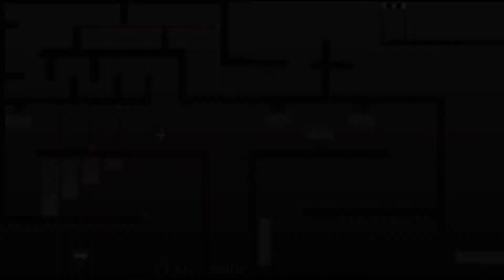RED VS GREEN ~ Stickman Action Animation | Red Series Ep1 - Stick Nodes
RED VS GREEN

Took 3-5 Days to complete.
24 - 27 frames per second
Tween used (Sometimes)

Stickman Action Animation
Stick Nodes
stickman pivot animation
stickman fight animation with music
stickman animation fight stick nodes